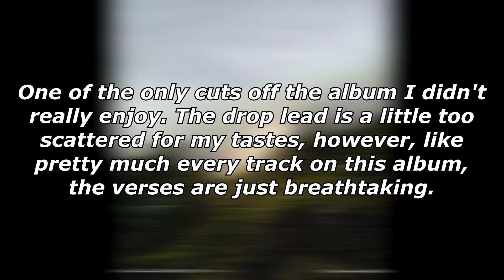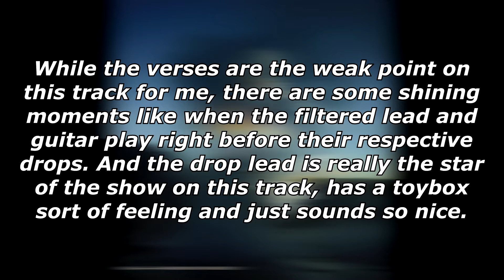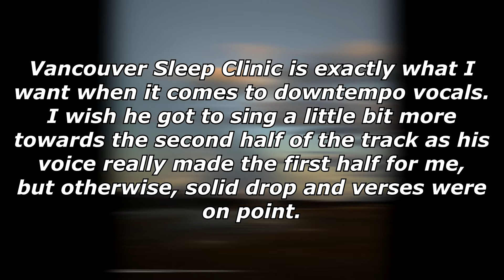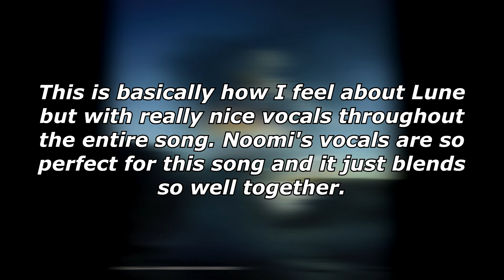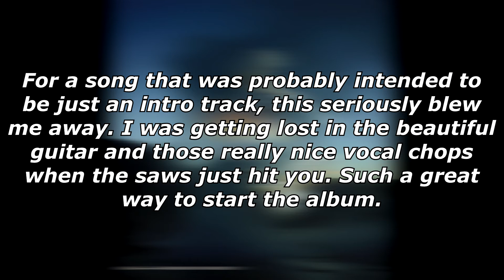RANKING KASBO - THE MAKING OF A PARACOSM (LP)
Hey guys, welcome back to another ranking video! This time I'm going over the brand album release from Kasbo, The Making of a Paracosm.

NOTE: For everyone who is new to my channel wondering how I'm making these videos before the music is officially released, I change my Spotify account location to Australia and listen to everything a day early. For albums and EP's, I generally give the songs at least 2-3 listens before I make these videos.

NOTE 2: Yes the end of the video is silent. The record label blocked the video and left me with no choice.

Tracklist:
1. Kasbo - The Making of a Paracosm
2. Kasbo - Play Pretend (ft. Ourchives)
3. Kasbo - Shut The World Out (ft. Frida Sundemo)
4. Kasbo - Blur
5. Kasbo - För Evigt/For Evigt (ft. Florian Rosetti)
6. Kasbo - Talk Slow (ft. Noomi)
7. Kasbo - Augusti, 05:19 (Interlude)
8. Kasbo - Vittra
9. Kasbo - Lune (ft. Vancouver Sleep Clinic)
10. Kasbo - Skogsrå/Skogsra
11. Kasbo - Hemma
12. Kasbo - Staying In Love (ft. Nea)
13. Kasbo - Show You
14. Kasbo - Snö/Sno (ft. Freja The Dragon)